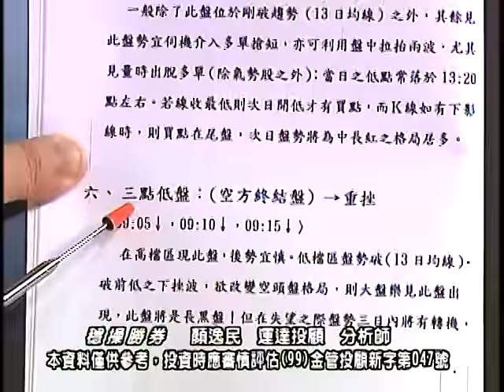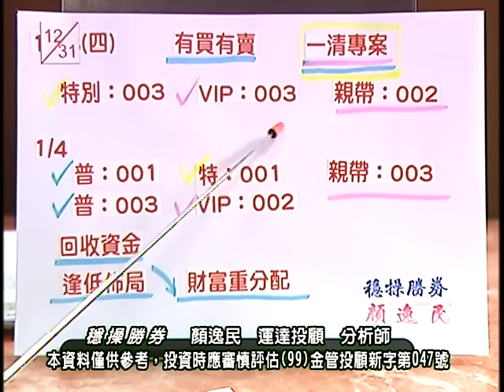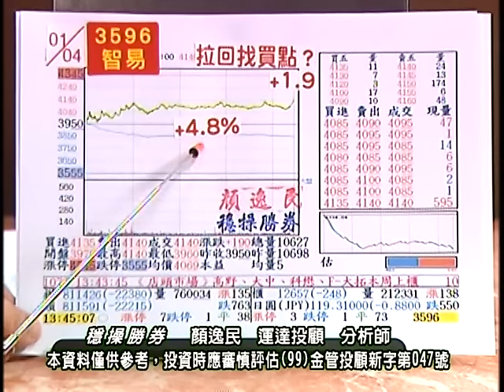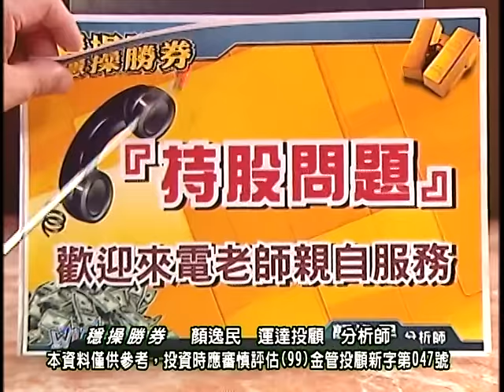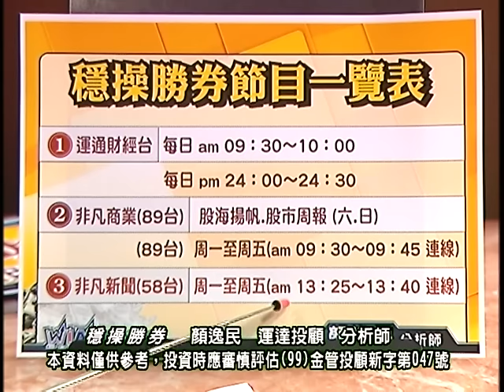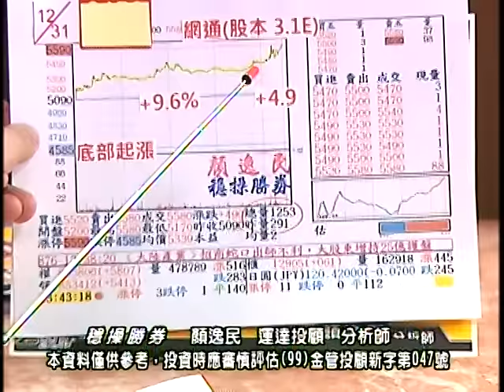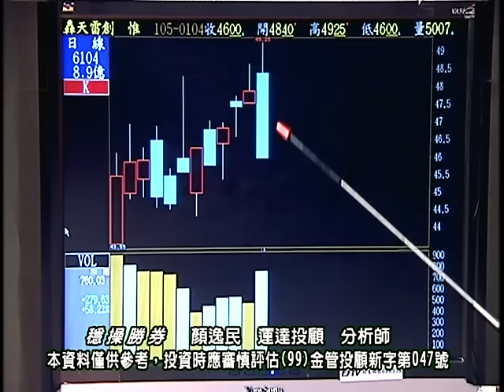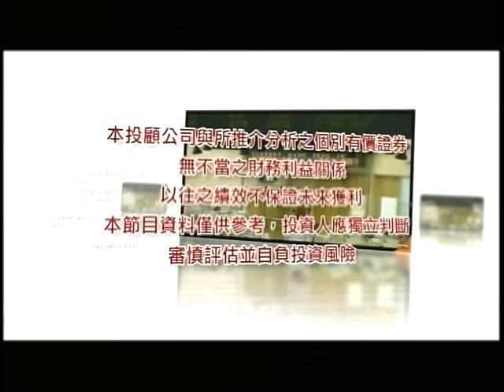20160105 0000 顏逸民 穩操勝券